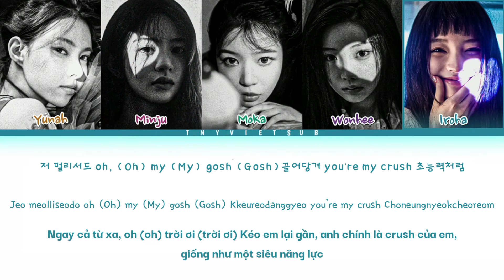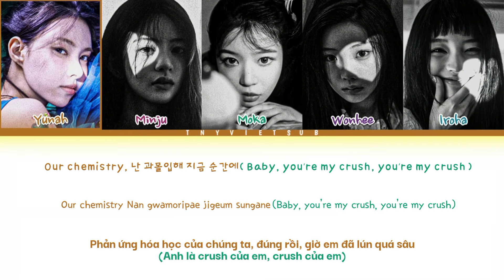Vietsub | Magnetic - ILLIT ( Color Coded Lyrics )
🔔 Note: Kênh của mình là một kênh phi lợi nhuận với mục đích duy nhất là quảng bá âm nhạc và tác phẩm nghệ thuật, song song đó là cùng nhau học tiếng Hàn
Credit : Jaehypen

: Để lại bình luận tên bài hát mà bạn yêu thích và mong muốn •T.N.Y•Vietsub làm video lyrics.